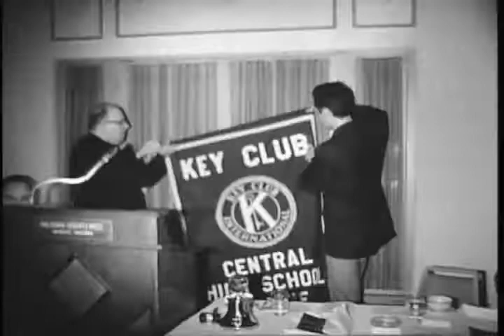Key Club International event, 1968-02-13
Silent film.; Unidentified men and women at event for Muncie Central High School Key Club.